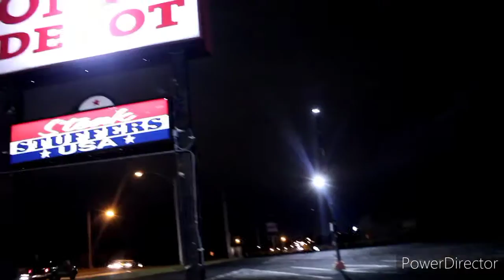Memorial night!!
Had a fun night out on memorial definitely look forward to another night like this!! Keep your eyes open for more videos and streams yall!!